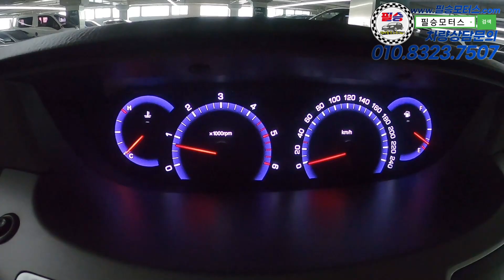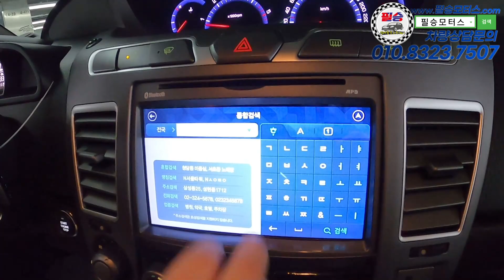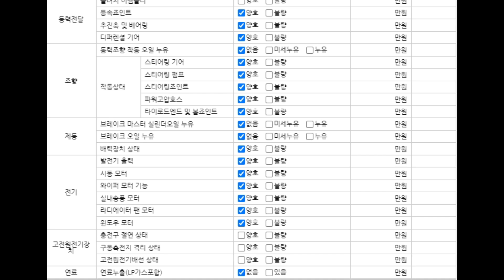[판매완료]카니발에는 없는 4륜!! 투리스모에는 있다!? 속도제한없는 완벽성능 코란도투리스모 9인 판매중!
100% 실매물로 영업하고 있는 필승모터스 입니다.